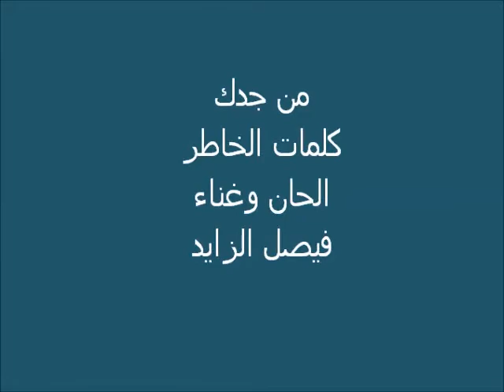من جدك الفنان فيصل الزايد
كلمات فيصل المذن ( الخاطر)  الفنان فيصل الزايد